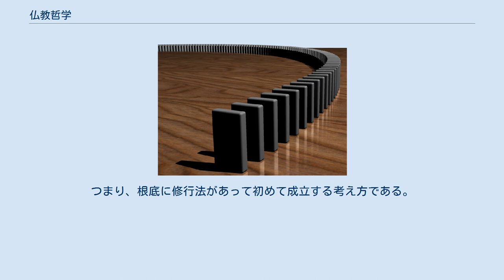仏教哲学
仏教哲学（ぶっきょうてつがく）。
仏教は、インドで紀元前6世紀に釈迦が創始した宗教であり、ひとつの学問体系であるといえる。
しかし、釈迦の説いたのは、それまでのインドの思索や体系、また価値観と不可分である。
 インドには古来独自の文化を持ったドラヴィダ人が住んでおり、インダス文明を形成してかなりの繁栄をしていたことは歴史的事実である。
ところが、紀元前16世紀ごろにアーリア人がパンジャブ地方に侵攻して、さらにガンジス川流域を開発することによって、現在のインド文化の原型を形作ったと思われる。
 かれらアーリア人は、その信仰を通して価値観や生活様式を数世紀にわたって聖典にまとめ上げた。
それがヴェーダと呼ばれる聖典である。
おそらくは、すべて記憶によって伝承されていたと考えられるが、後に文献として遺されることとなった。
 ところが、紀元前7世紀頃になって、ウパニシャッドと呼ばれる最終期のヴェーダ時代に入って、哲学的な思索期に入る。
これを最後のヴェーダという意味でヴェーダーンタと呼ぶこともある。
 この時期に、インドで現れる大半の価値規範が形成されたと考えてよい。
輪廻や業、さらには梵天や我という概念も、このウパニシャッドの時代に形成された。
 ことに、ブラフマン(梵天)という概念は、最初はヴェーダに内在している力を指していたが、ウパニシャッドの教学の中で、世界を形成する根本原理とされ、さらに絶対者として神格化された。
 同様に、自分自身についての探求も進み、輪廻の主体としての我（アートマン）も想定することとなる。
この我と梵が精神体験的に一体となることによって、心の平安が得られるという梵我一如という思想が形成され強調された。
 このウパニシャッドの思想を自らの体験の上に実現しようと、紀元前6世紀に入ると、多くの修行者（シュラマナ,サマナ,沙門）が輩出した。
これは、ヴェーダ時代から一定の社会的基盤が形成されると、隠遁して自らの精神的安定を求めて修行をするという風習があったためで、社会的には農耕文化が成熟することによって経済的にインドが安定をしたという背景があったためだと思われる。
 このシュラマナは、乞食をして自らは一切の生産活動を否定し、資産などもすべて放棄した。
また、苦行と呼ばれるさまざまな修行方法によって、精神体験を求めた。
 このシュラマナの中から、多くの覚者が輩出し、指導者となってさらに多くのシュラマナを指導することになった。
釈迦も指導を受けたとされる、アーラーダ・カーラーマやウドラカ・ラーマプトラや、ジャイナ教のヴァルダマーナ、六派哲学と呼ばれるサーンキヤ、ヨーガ、ニヤーヤ、ヴァイシェーシカ、ミーマーンサー、ヴェーダーンタなどの指導者たちも、このシュラマナと呼ばれると考えてよいだろう。
 紀元前6世紀、釈迦族の王子であったゴータマ・シッダールタが出家して修行の道に入り、シュラマナの一人となった。
最初は、アーラーラ・カーラーマにつき、続いてウッダカ・ラーマプッタについて修行を続けたといわれる。
しかし、彼らのいう究極体験に飽き足らず、また苦行による修行の問題点などに疑問を抱き（苦行放棄）、自らの修行法を中道と呼んで修行を続けるうちに、自ら覚者となったことを自覚した。
 彼は、後にブッダと呼ばれるようになったが、自らの修行法と、その認知したことを弟子たちに説明をしながら、修行を補助していった。
 そこで説いたことは、修行法が中心であったと考えられるが、教学的には、概念化された理解では真実の体験は得られない、ということが中心に据えられている。
これは認識が、思考過程で概念化されなくては、人間は理解できないという点についての反省の上に出来上がった説だと考えられる。
 それが後に無分別智と呼ばれるものであり、これこそ修行体験によってのみ得られる智慧であるとされる。
しかしながら、これは論理を否定することでもあり、概念化なしに認識を認識のまま受け入れるということによって、既成概念なしに観察することができて、正しい知を得ることができる、とする。
 ドミノ倒し。
仏教では「AによってBが生ずる」と因果性を説く（縁起） さらに釈迦は、教えとして縁起と呼ばれる、存在のあり方の説明をした。
この縁起の考えでは、すべてのものの存在は、孤立するものではなく、関係性の中で存在現象として現れていること（サンカーラ）を説明した。
これは、単に自らが縁起によって存在しているというだけではなく、回りのすべての存在現象も、同様に関係性の上に現象していると言...